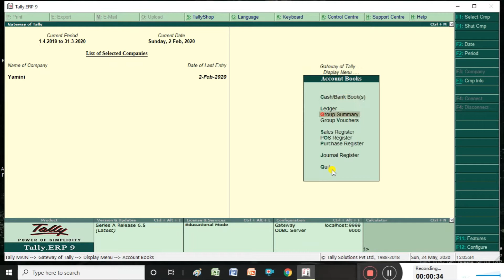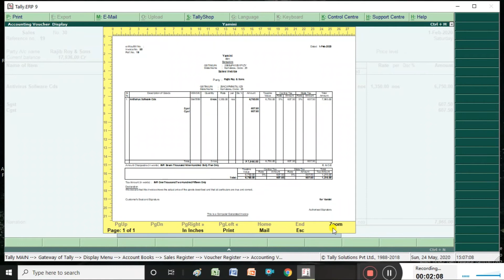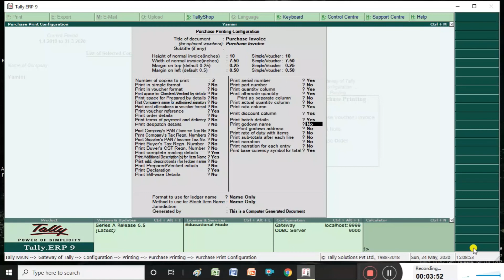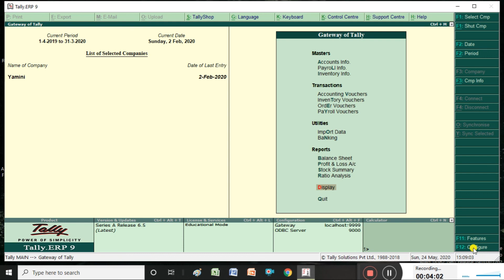How to change printing configuration in Tally in Telugu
How to change printing configuration in Tally ||Telugu|| how to change invoice paper sizes in tally
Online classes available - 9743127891